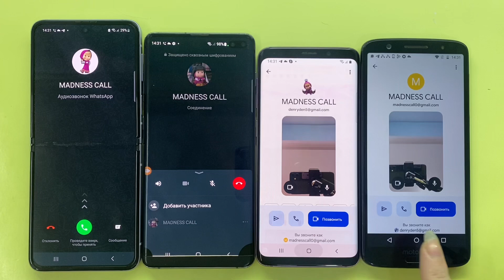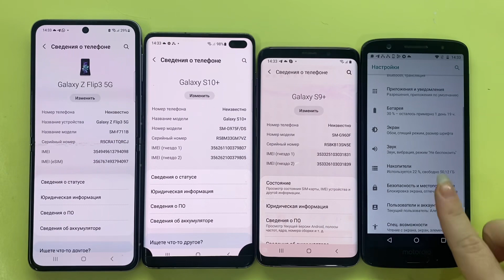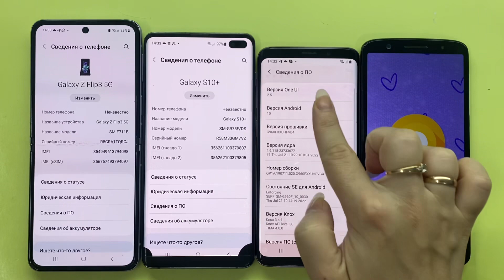Madness Incoming Call WhatsApp Vs Google Duo Vs FAKE CALL